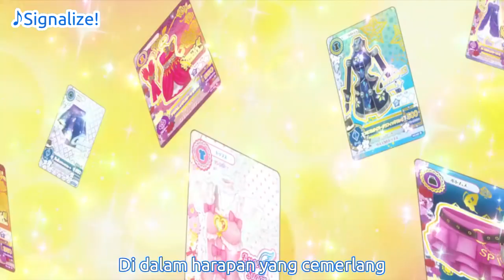Aikatsu | Opening Indonesia